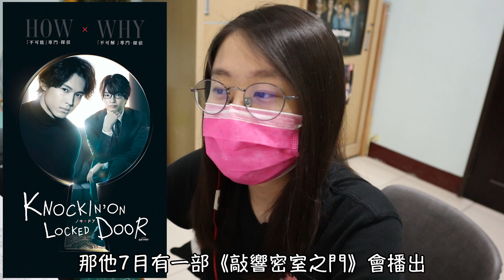聲音好聽的日本明星-津田健次郎竟然排名倒數，第一名會是誰呢？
你最尬意誰的聲音😆

君醬粉專~歡迎來和我聊天(但要保持禮貌喔:)